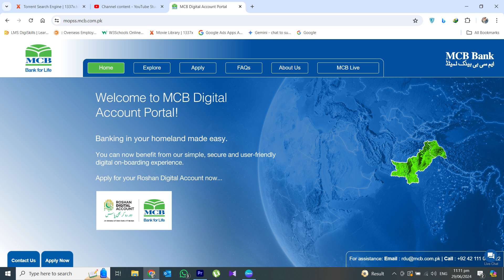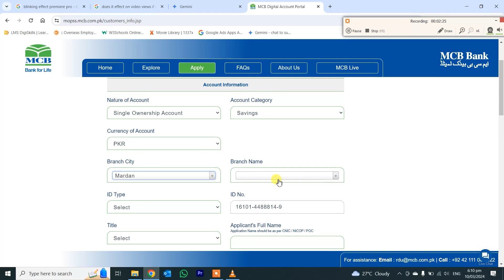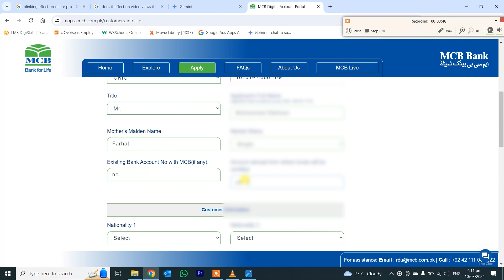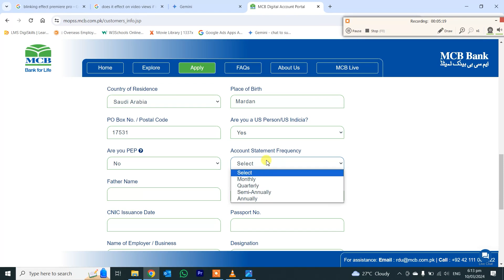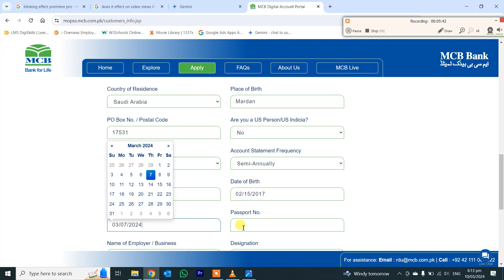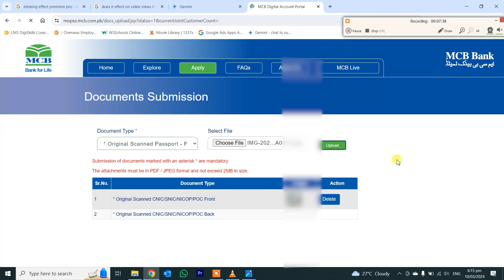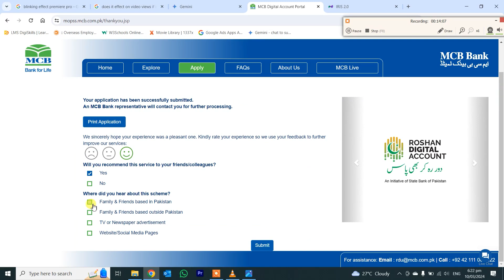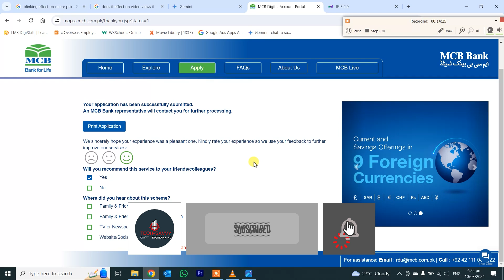MCB Roshan Digital Account Online | Get Access to MCB Live with MCB Roshan Digital Account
How to Open MCB Roshan Digital Account | Get Access to MCB Live with MCB Roshan Digital Account

Looking to invest in Pakistan from abroad? The MCB Roshan Digital Account is your gateway! This video guides you through the simple online application process step by step.  Learn how to unlock the power of MCB Live, enabling you to:

Invest in lucrative opportunities: Naya Pakistan Certificates, Pakistan Stock Exchange, and more!
Enjoy seamless money management: Send and receive funds, pay bills, and manage finances conveniently.
Experience a world of benefits: No minimum balance requirements, repatriation flexibility, and exclusive MCB Live privileges.
Target keywords: MCB Roshan Digital Account, Roshan Digital Account Pakistan, MCB Bank Pakistan, Non-Resident Pakistani Investment, Naya Pakistan Certificates, Pakistan Stock Exchange Investment, Online Account Opening, MCB Live Benefits

Don't miss out!  Watch this video and open your MCB Roshan Digital Account today.  Empower your financial future in Pakistan!